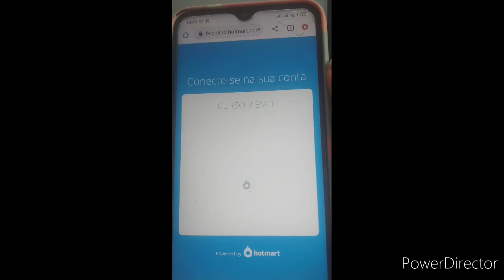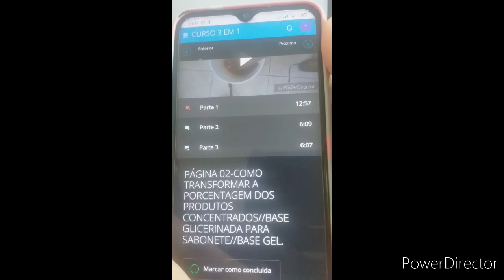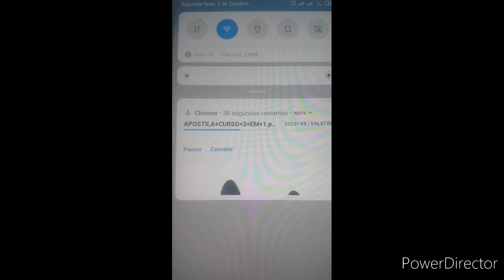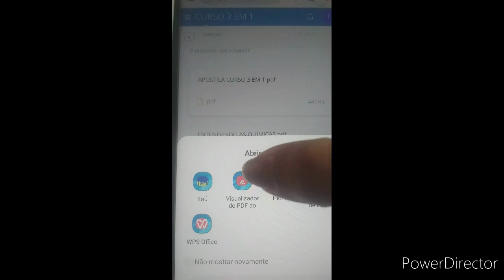3 EM 1 CURSO DE SABOARIA A FACILIDADE PARA ACESSAR NO CELULAR | Casa do Sabão